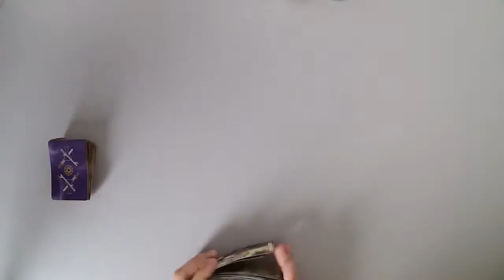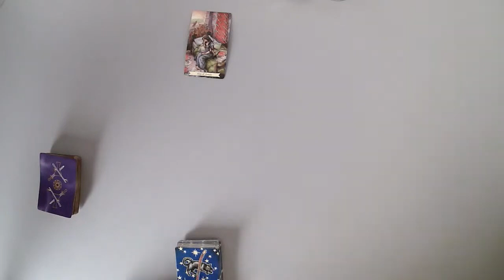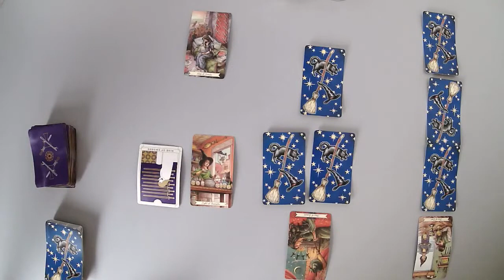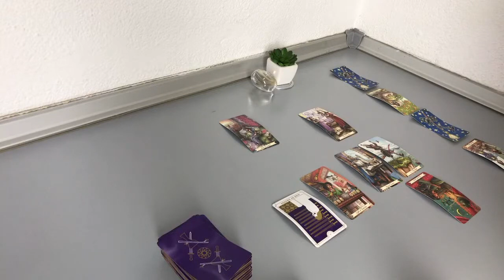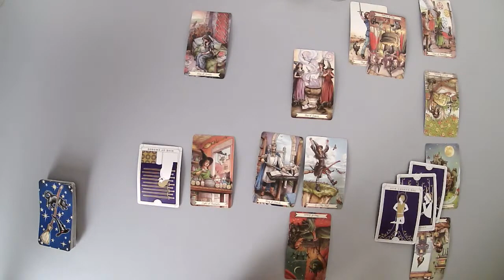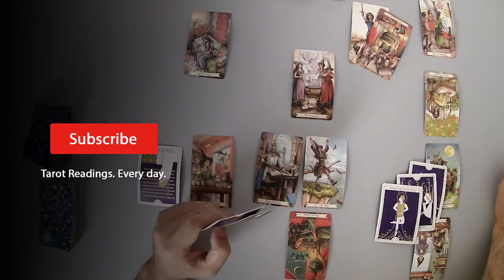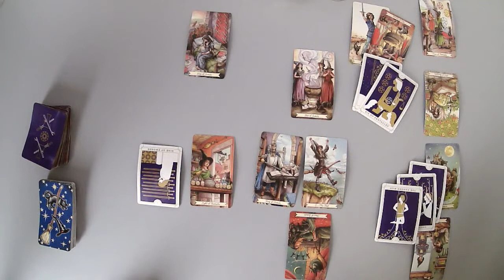TAURUS - You think it is over. But you are wrong. (June 1-7)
* Live Skype Reading (30 minutes, any Love questions) = $499

NOTES:

* Readings will be delivered within 7 days (weekends excluded) after payment received. Choose the 24h option at checkout if you want it to be delivered faster.
* Live Skype Readings will have high-priority time

Thanks.